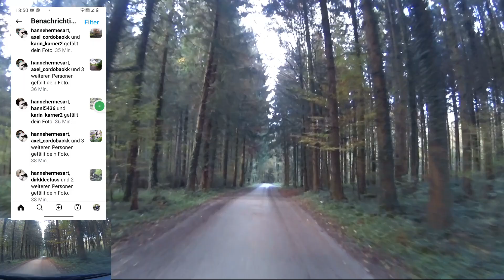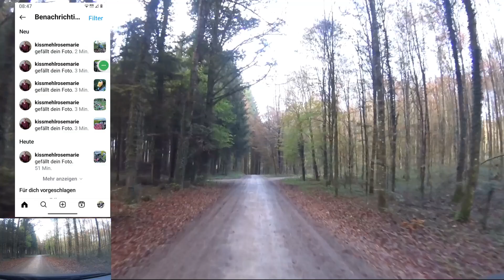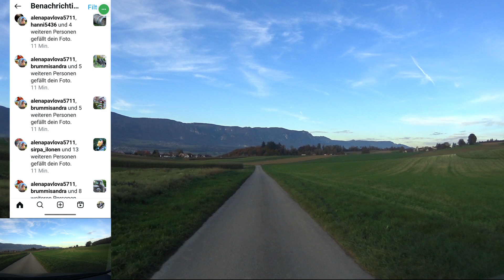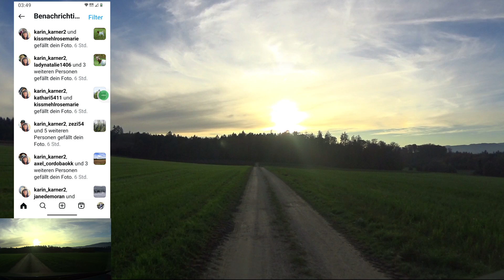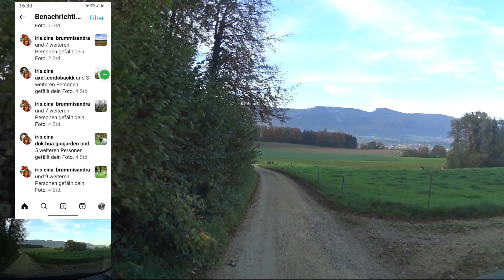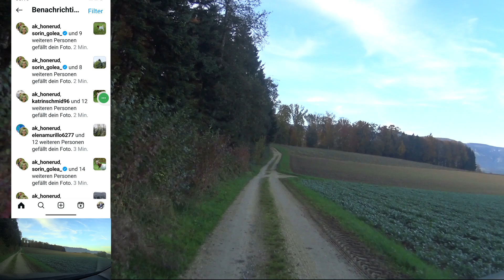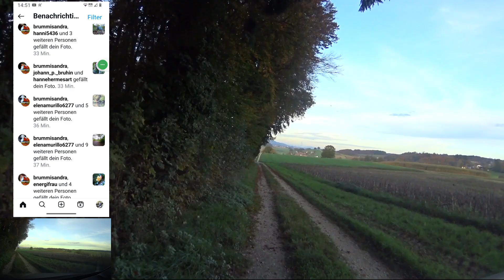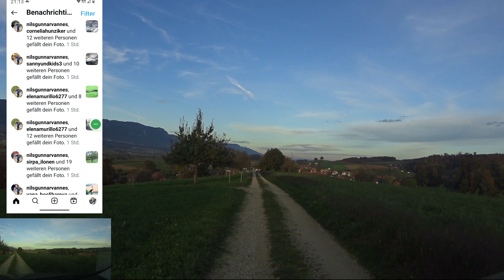2024 10 28 Danke Instagram Oktober2024 1